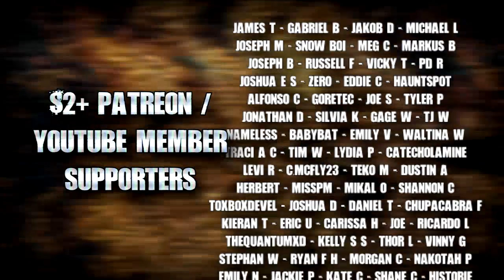"The Walls Sweat" | Creepypasta | Horror Story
Obviously.

CREEPYPASTA
► "The Walls Sweat| written by theoddcatlady, narrated by ClancyPasta